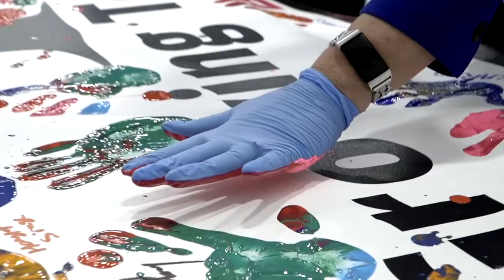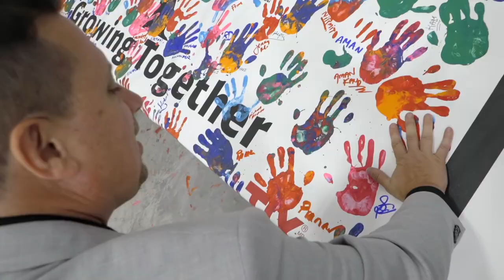Grand Opening in Calgary Alberta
Recently, DB Schenker celebrated the Grand Opening of our newest operation in Calgary Alberta. As our front-line team grows exponentially, poignant words were shared from the stage by Rob Brace, Steve Harkins, and our Global Contract Logistics Board Member – Hessel Verhage.

The opening marked the culmination of deeply integrated planning with our client. Our dedicated operating solution capitalizes on decades of experience within our Canadian team and our world class production system Xsite. We reinforced our mission "To be our clients most Trusted and Valued supply chain partner” and set the foundation for a strong, high performing culture for years to come.